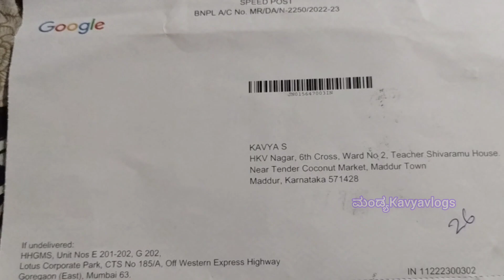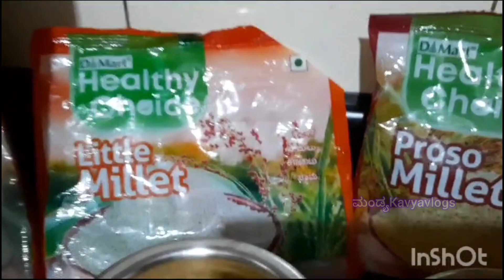ತುಂಬಾ ದಿನದ ಕನಸು😍 || YouTube ಇಂದ ಬಂತು ಗಿಫ್ಟ್ ನೋಡಿ🎁🤔 || ಸಿರಿ ಧಾನ್ಯದ ಪುಡಿ ಬೇಕಿದ್ರೆ ನನ್ನ contact ಮಾಡಿ 😍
ಸಿರಿ ಧಾನ್ಯದ ಪುಡಿ ಬೇಕಿದ್ರೆ
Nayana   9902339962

For Buisness Enquiries collaboration Promotion